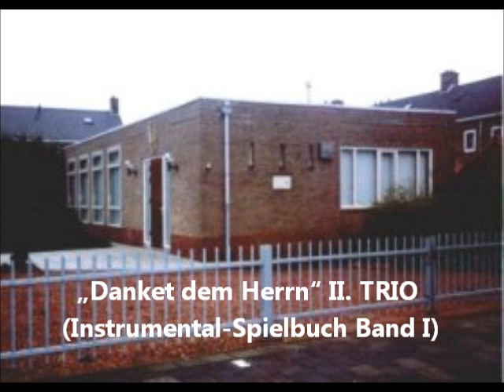Dank nu de Heer! - SAT - dwarsfluit, blokfluit Bressan, blokfluit Hotteterre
„Dank nu de Heer!" II. TRIO (Instrumental-Spielbuch Band I; gezangboek 49) gecomponeerd door Johan Heinrich Roller (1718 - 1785) en Karl Friedrich Schulz (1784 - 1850). Tekst afkomstig van Karl Friedrich Wilhelm Herrosee (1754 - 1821). Arrangement is van Hermann Ober (1926).

Verdeling stemmen over volgende instrumenten: Sopraan gespeeld op dwarsfluit, alt gespeeld op blokfluit Bressan by Blezinger en tenor gespeeld op blokfluit Moeck Hotteterre.

Ensemble: Nieuw-Apostolische Kerk - gemeenschap Heemskerk